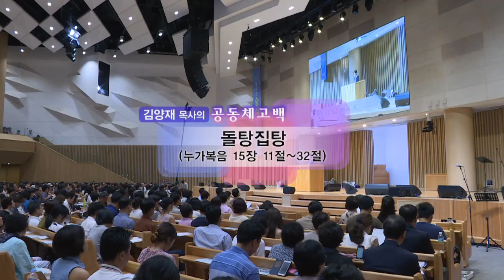돌탕집탕 | 우리들교회 김양재 목사 [주일예배 / 설교]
여러분은 돌아온 탕자입니까...
집에 있는 탕자입니까...

설교 제목 : 돌탕집탕

11. 또 이르시되 어떤 사람에게 두 아들이 있는데
12. 그 둘째가 아버지에게 말하되 아버지여 재산 중에서 내게 돌아올 분깃을
      내게 주소서 하는지라 아버지가 그 살림을 각각 나눠 주었더니
13. 그 후 며칠이 안 되어 둘째 아들이 재물을 다 모아 가지고 먼 나라에 가
      거기서 허랑방탕하여 그 재산을 낭비하더니
14. 다 없앤 후 그 나라에 크게 흉년이 들어 그가 비로소 궁핍한지라
15. 가서 그 나라 백성 중 한 사람에게 붙여 사니 그가 그를 들로 보내어
      돼지를 치게 하였는데
16. 그가 돼지 먹는 쥐엄 열매로 배를 채우고자 하되 주는 자가 없는지라
17. 이에 스스로 돌이켜 이르되 내 아버지에게는 양식이 풍족한 품꾼이
      얼마나 많은가 나는 여기서 주려 죽는구나
18. 내가 일어나 아버지께 가서 이르기를 아버지 내가 하늘과 아버지께
       죄를 지었사오니
19. 지금부터는 아버지의 아들이라 일컬음을 감당하지 못하겠나이다 나를
      품꾼의 하나로 보소서 하리라 하고
20. 이에 일어나서 아버지께로 돌아가니라 아직도 거리가 먼데 아버지가 그를
      보고 측은히 여겨 달려가 목을 안고 입을 맞추니
21. 아들이 이르되 아버지 내가 하늘과 아버지께 죄를 지었사오니 지금부터는
       아버지의 아들이라 일컬음을 감당하지 못하겠나이다 하나
22. 아버지는 종들에게 이르되 제일 좋은 옷을 내어다가 입히고 손에 가락지를
       끼우고 발에 신을 신기라
23. 그리고 살진 송아지를 끌어다가 잡으라 우리가 먹고 즐기자
24. 이 내 아들은 죽었다가 다시 살아났으며 내가 잃었다가 다시 얻었노라
       하니 그들이 즐거워하더라
25. 맏아들은 밭에 있다가 돌아와 집에 가까이 왔을 때에 풍악과 춤추는
      소리를 듣고
26. 한 종을 불러 이 무슨 일인가 물은대
27. 대답하되 당신의 동생이 돌아왔으매 당신의 아버지가 건강한 그를 다시
      맞아들이게 됨으로 인하여 살진 송아지를 잡았나이다 하니
28. 그가 노하여 들어가고자 하지 아니하거늘 아버지가 나와서 권한대
29. 아버지께 대답하여 이르되 내가 여러 해 아버지를 섬겨 명을 어김이
      없거늘 내게는 염소 새끼라도 주어 나와 내 벗으로 즐기게 하신 일이
      없더니
30. 아버지의 살림을 창녀들과 함께 삼켜 버린 이 아들이 돌아오매 이를
      위하여 살진 송아지를 잡으셨나이다
31. 아버지가 이르되 얘 너는 항상 나와 함께 있으니 내 것이 다 네 것이로되
32. 이 네 동생은 죽었다가 살아났으며 내가 잃었다가 얻었기로 우리가
      즐거워하고 기뻐하는 것이 마땅하다 하니라